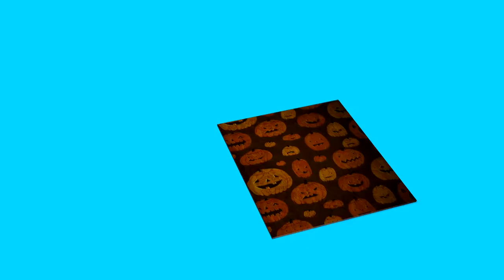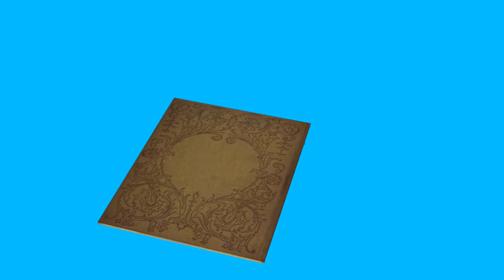New Wedding Green Screen Aaye Ho Meri Zindagi Mein Male Raja Hindustani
The Video is in HD 1080 P, Software That Lets You Use Videos From Our Screen New Green Channel. The Edius 7,8,6, Adobe After Effects, Adobe Premiere Pro,
Filmora Pro, Filmora 7, Filmora 9, Filmora 6, Screen New Green Video Studio Or Any Video Editor .

Tag.

Most Popular Wedding Videos Channel.